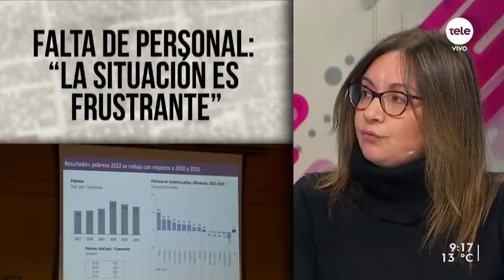Declaración jurada incompleta de Juan Sartori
Por unanimidad el directorio de la Junta de Transparencia y Ética Pública resolvió la semana pasada intimar al senador del Partido Nacional, Juan Sartori, a que presente en un plazo de 15 días su declaración jurada completa, lo que incluye los bienes de su esposa.
El tema ha estado en la agenda desde hace tiempo, ya que Sartori sostiene que no puede obligar a su pareja a brindar los datos, si bien recientemente la Suprema Corte de Justicia ratificó que debe presentar la información para cumplir con la ley.
Para hablar del tema, recibimos a la presidenta de la Jutep, Gabriela di Longo.